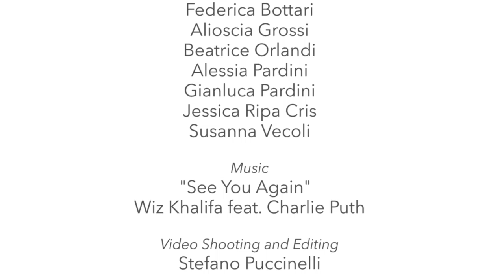See You Again - Wiz Khalifa ft. Charlie Puth | Keos Dance Project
Choreography and direction:
Stefano Puccinelli

Dancers:
Rachele Baiocco
Aurora Berni
Virginia Bertelli
Federica Bianchini
Federica Bottari
Alioscia Grossi
Beatrice Orlandi
Alessia Pardini
Gianluca Pardini
Jessica Ripa Cris
Susanna Vecoli

Wiz Khalifa feat. Charlie Puth

Video Shooting e Editing:
Stefano Puccinelli

Technical Integration:
Riccardo Di Sisto

Shooting Assistant:
Andrea Ilaria Dini
Melissa Gagnesi

Si ringrazia:
Comune di Camaiore - Lucca

Production:
Keos Dance Project